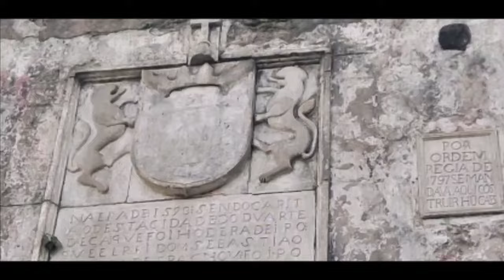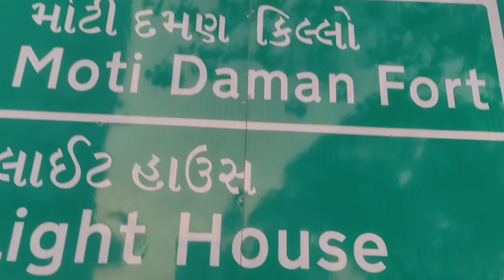Daman Fort history l Vapi l Gujarat tourism place l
Daman Fort history l Gujarat tourism place l DAMAN Tourist l Daman Fort l Vapi l

@mampispblogger2 blog channel

@UnseenBeautiful short haul video 👗